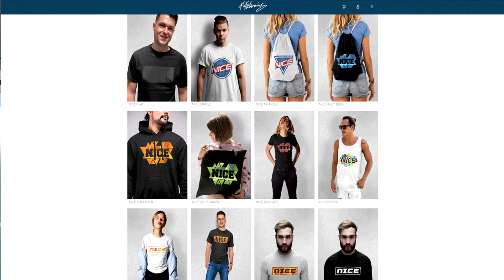Inter Mailand vs. Florenz Freekick Challenge! Heftige Freistöße vs. Bruder! - Fifa 20 Ultimate Team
Inter Mailand vs. Florenz Freekick Challenge! Heftige Freistöße vs. Bruder! - Fifa 20 Ultimate Team Deutsch FifaGaming

DANKE